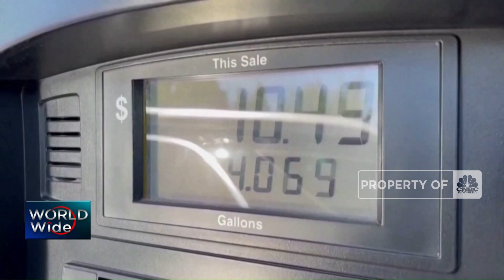Ekonomi AS Q3-2023 Tumbuh 5,2% (Yoy)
Ekonomi Amerika Serikat kuartal tiga 2023 tumbuh 5,2% secara tahunan. Angka ini merupakan estimasi kedua biro analisis ekonomi AS yang dirilis Rabu kemarin.

Informasi selengkapnya dalam program Squawk Box CNBC Indonesia (Kamis, 30/11/2023) berikut ini.